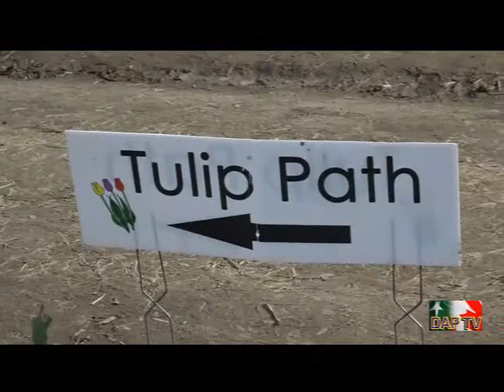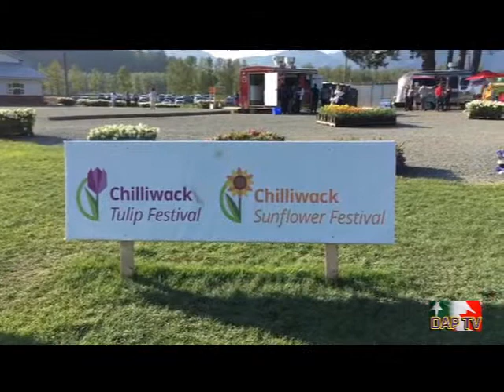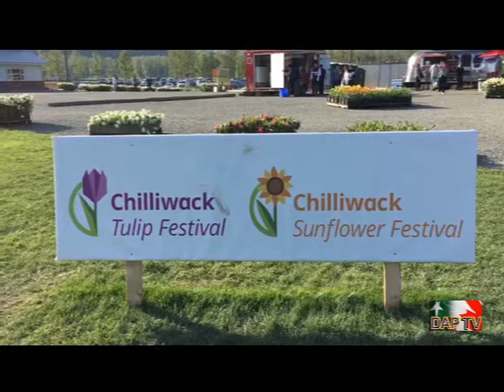Dil Apna Pakistan DAPTV Tulips of Valley,Chilliwack, BC Tulip Festival